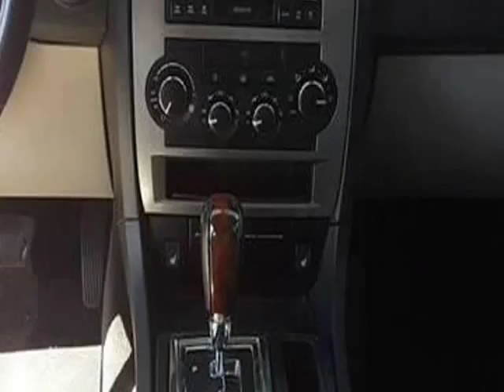2005 Chrysler 300 Touring 4dr Sedan (Clovis, California)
Sunset Auto Sales
727 Clovis Ave
Clovis